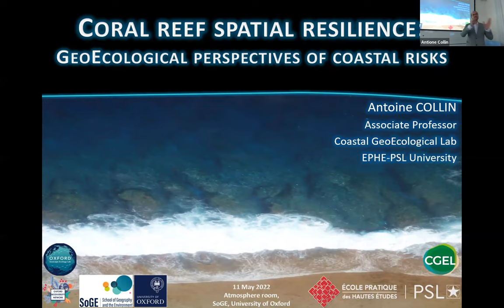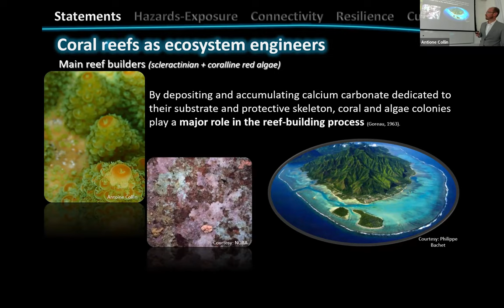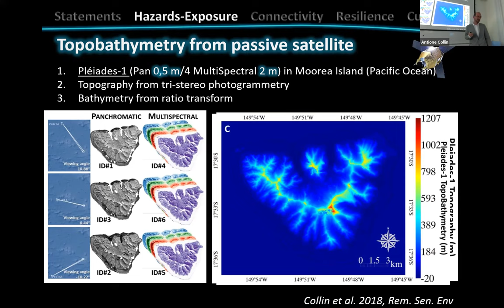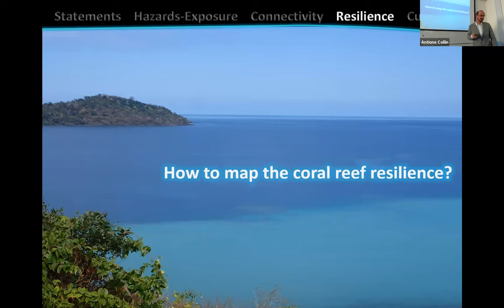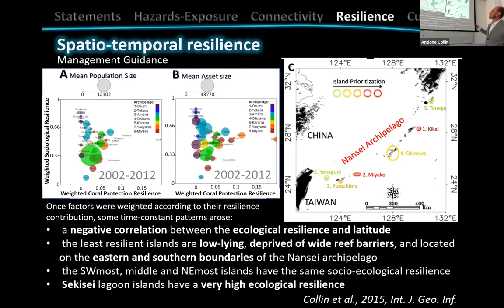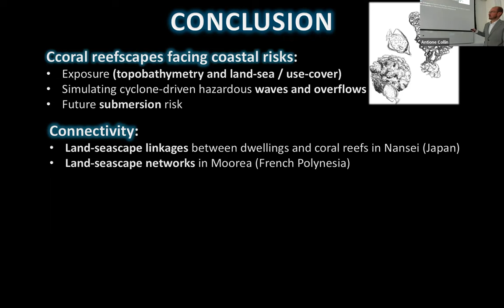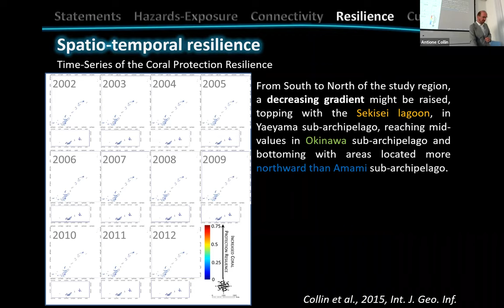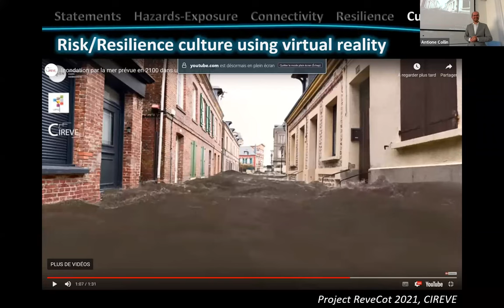Coral reef spatial resilience: geo-ecological perspectives of coastal risks. Antoine Collin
Spatial resilience is crucial in worldwide coastal theatres facing sea-level rise, stormy wave / rainfall intensification, biodiversity erosion and human densification. Sound adaptation requires informed management fueled by spatially-explicit observations, hindcast and forecast models. A living, “thick and wide” coastal interface, hosting structurally- and functionally-rich complexity, has the great potential to absorb coastal risks. We will establish how to render the spatial complexity of temperate and tropical coasts through cutting-edge remote sensing. The dynamics of the spatial resilience will be modelled and simulated across those study areas. The adaptive capacity and connectivity of the coastal systems will be discussed in light of hazards and assets’ exposure and vulnerability. Perspectives will finally be integrated into a nexus of scientific prospects and artistic percepts / affects.

Biography: Antoine COLLIN is an Associate Professor at the École Pratique des Hautes Études (EPHE) within Université PSL (France). Founder of the Coastal GeoEcological Lab (Dinard, Brittany), he is a geospatial ecologist interested in interactions between coastal socio-ecosystems and their environment. Antoine’s experiences in University of Quebec, CRIOBE in French Polynesia and Tokyo Tech strenghtened his fondness to combine anthropocenic concepts and methods from benthic and wetland ecology, geomorphology, oceano-climatology, environmental socio-economy, remote sensing, as well as applied mathematics, statistics, complexity and art-science.